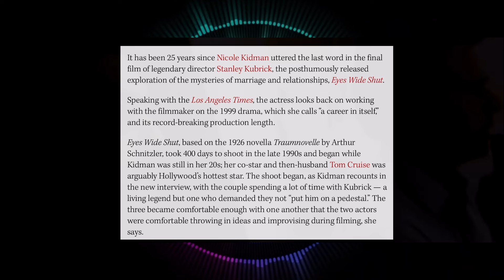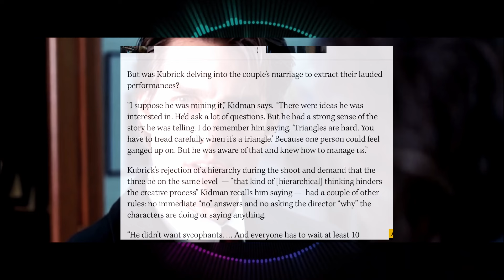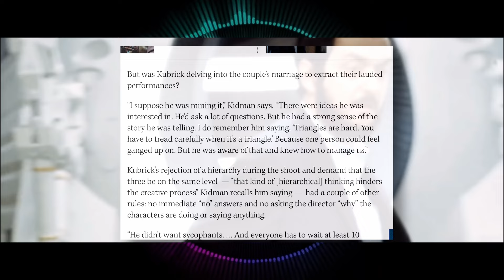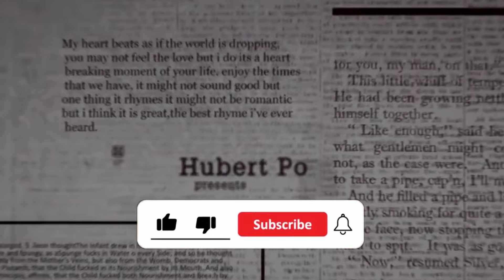Nicole Kidman Reveals Stanley Kubrick’s Rules for Actors During ‘Eyes Wide Shut’ on 25th Anniversary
The actress looks back on the 1999 drama and her interactions with the late director and her co-star and then-husband Tom Cruise.

It has been 25 years since Nicole Kidman uttered the last word in the final film of legendary director Stanley Kubrick, the posthumously released exploration of the mysteries of marriage and relationships, Eyes Wide Shut.

Speaking with the Los Angeles Times, the actress looks back on working with the filmmaker on the 1999 drama, which she calls “a career in itself,” and its record-breaking production length.

Eyes Wide Shut, based on the 1926 novella Traumnovelle by Arthur Schnitzler, took 400 days to shoot in the late 1990s and began while Kidman was still in her 20s; her co-star and then-husband Tom Cruise was arguably Hollywood’s hottest star. The shoot began, as Kidman recounts in the new interview, with the couple spending a lot of time with Kubrick — a living legend but one who demanded they not “put him on a pedestal.” The three became comfortable enough with one another that the two actors were comfortable throwing in ideas and improvising during filming, she says.

But was Kubrick delving into the couple’s marriage to extract their lauded performances?

“I suppose he was mining it,” Kidman says. “There were ideas he was interested in. He’d ask a lot of questions. But he had a strong sense of the story he was telling. I do remember him saying, ‘Triangles are hard. You have to tread carefully when it’s a triangle.’ Because one person could feel ganged up on. But he was aware of that and knew how to manage us.”

Kubrick’s rejection of a hierarchy during the shoot and demand that the three be on the same level  — “that kind of [hierarchical] thinking hinders the creative process” Kidman recalls him saying —  had a couple of other rules: no immediate “no” answers and no asking the director “why” the characters are doing or saying anything.

“He didn’t want sycophants. … And everyone has to wait at least 10 seconds before they say no to an idea. I heard that, and I’m in my 20s, and I’m like, ‘OK. It’s on.’” she reveals. “It was experimental, like making student films in Australia.”

Speaking about the film and her character, wife and would-be adulteress Alice, Kidman seems to be able to conjure up her thoughts on who Alice is and why she regales her doctor husband with a spiteful monologue about her near-temptation into adultery that sparks the film’s plot as he’s left devastated over what his marriage has been and what it could become.